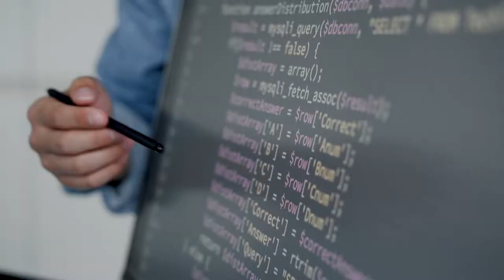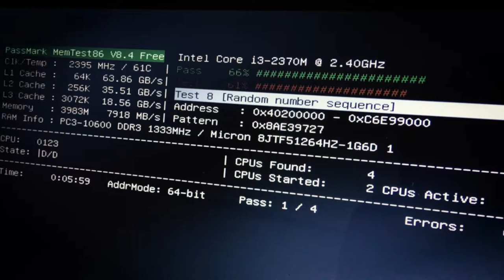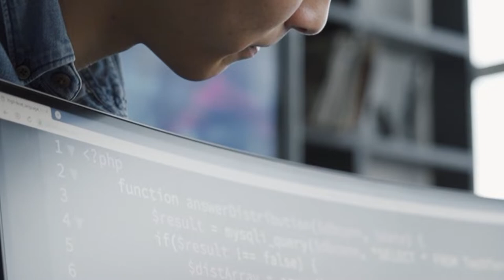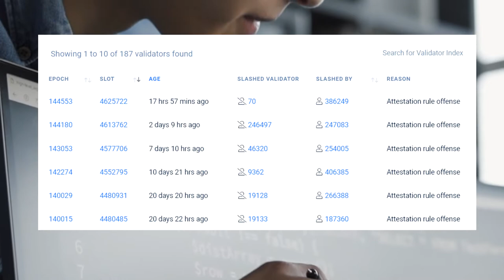3 SINAIS PARA FICAR DE OLHO DURANTE THE MERGE!!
Pra quem não ta lembrando o Ethereum vai passar pelo The Merge, o The merge é ultima fase pro Ethereum 2.0. O Marcel Pechman fez um artigo com três sinais pra gente observar se estão havendo problemas no The Merge.